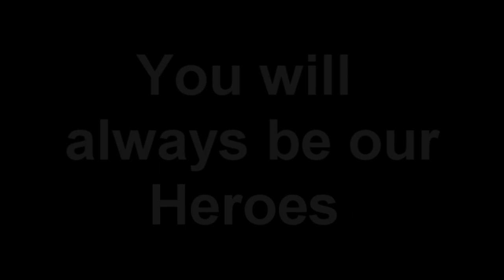Goodbye to Teachers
A video tribute to teachers leaving Bishop Dubourg High School in 2012.